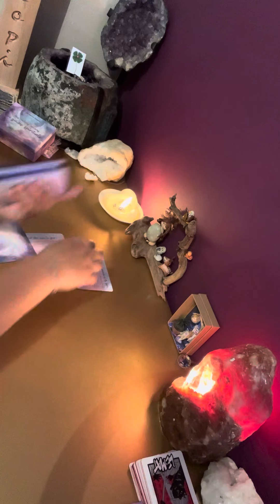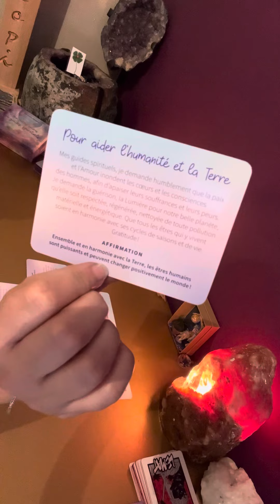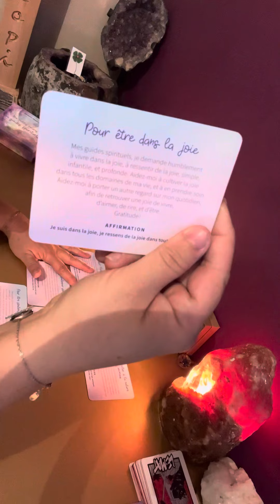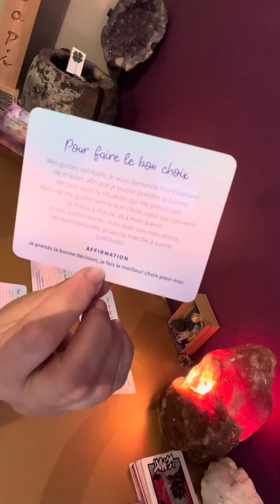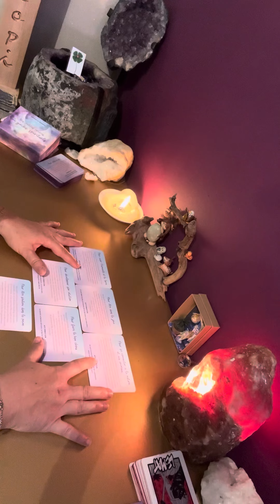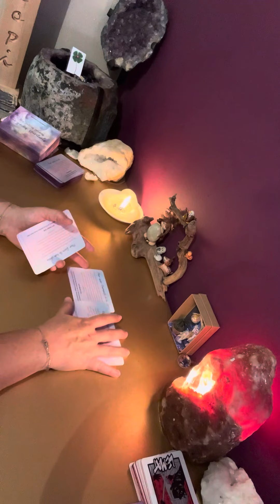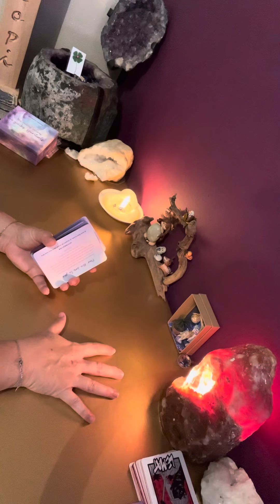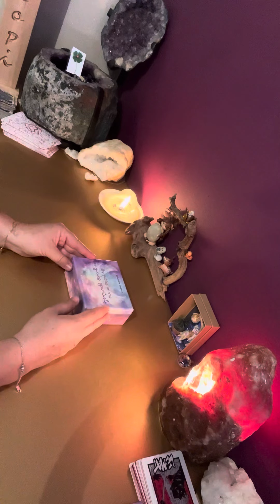Un message très fort envoyé direct de nos guides spirituels, GRATITUDE en de jour de Samhain🦇👻🐈‍⬛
💫Mes petites prières aux guides spirituels 💫